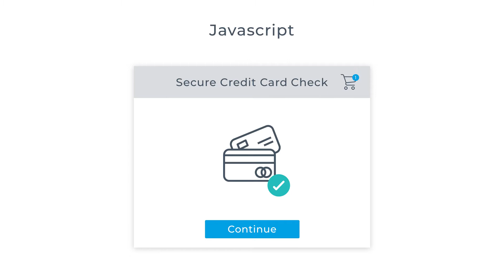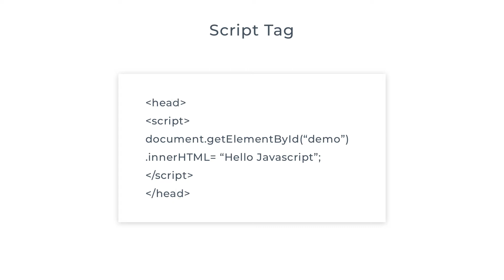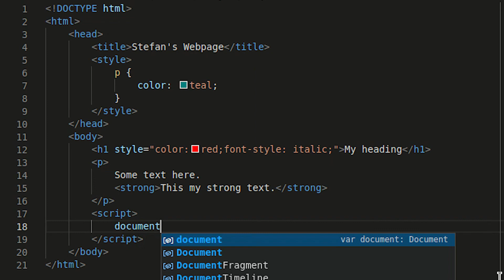What is Javascript and what does it do?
What is javascript and what does it do? In this video we will cover this, along with what javascript is used for.

0:00 Introduction
0:11 JavaScript Introduction
1:20 What is JavaScript?
2:02 How to use JavaScript
2:24 JavaScript Interpreter
2:40 The script tag
3:16 Element Family Tree
3:43 JavaScript Syntax
4:26 JavaScript Coding Example
5:22 Document Object Model
5:39 Dot Notation with coding example